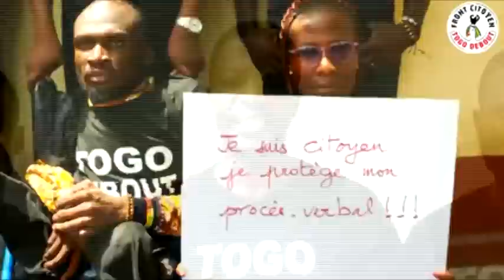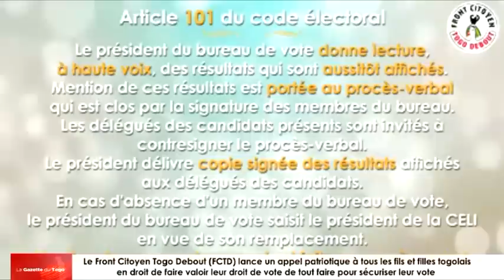Le FCTD lance un urgent appel patriotique aux Togolais en âge de voter de sécuriser leur vote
Le Front Citoyen Togo Debout (FCTD) conformément à l’article 101 du code électoral lance un appel urgent à tous les fils et filles en droit de faire valoir leur droit civique, qu’une fois après avoir voter de sécuriser le vote en assistant au dépuillement et en veillant sur-place pour que les résultats soient affichés sur les portes de chaque bureau de vote.